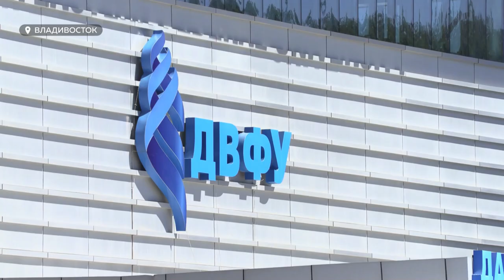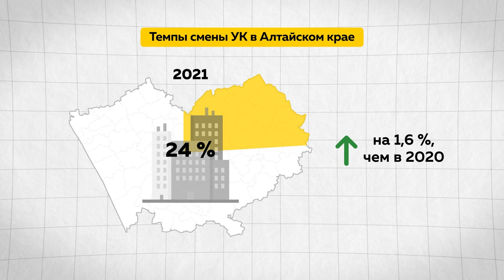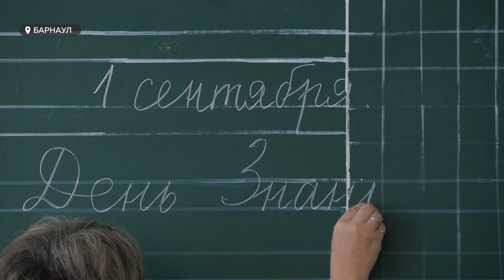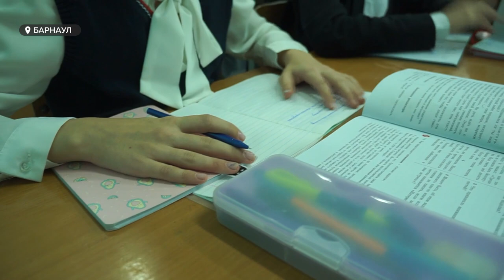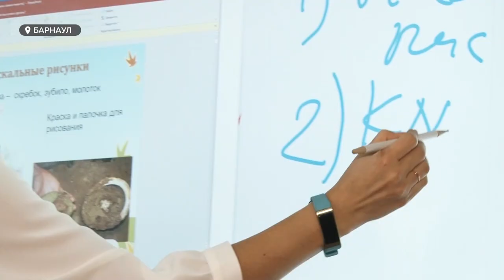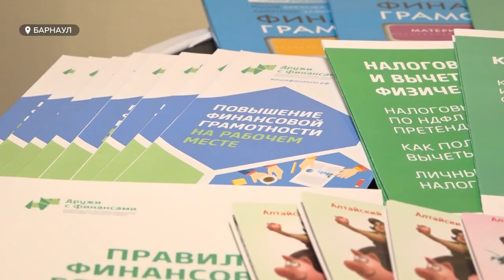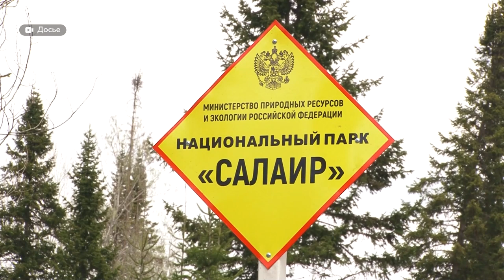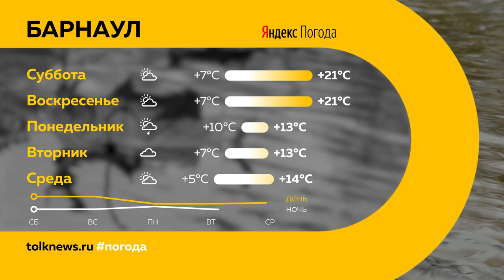«День с Толком». 10.09.2022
Смотрите в выпуске:

00:00 Анонс
00:22 Восточный экономический форум
02:12 Смена управляющей компании
08:10 Система образования
16:07 Финансовая грамотность
22:24 Спортплощадки
26:19 Экотуристический маршрут
30:49 Отдых на природе
34:15 Прогноз погоды